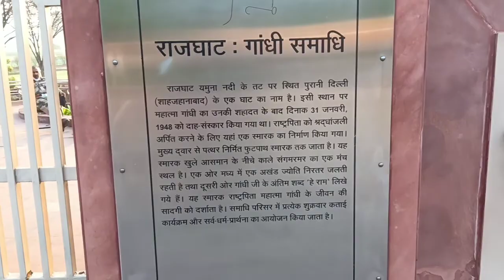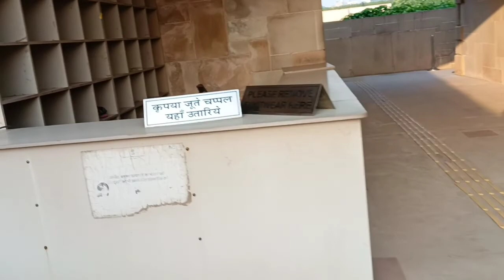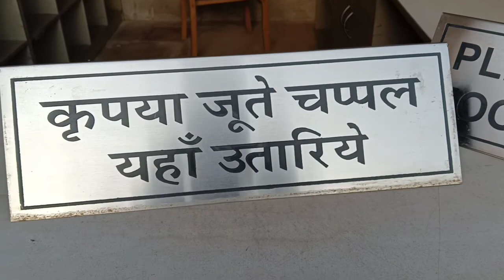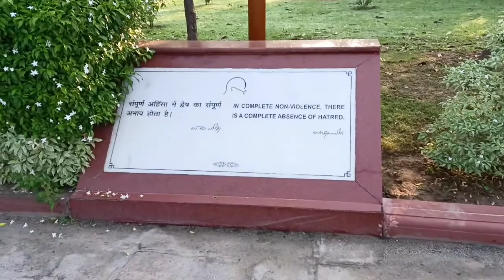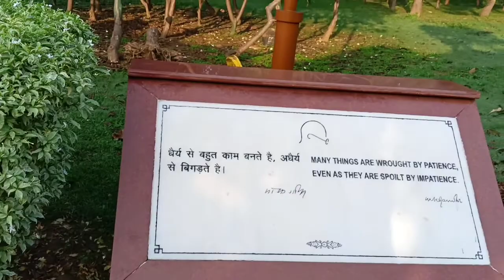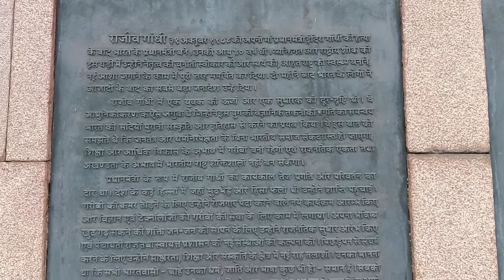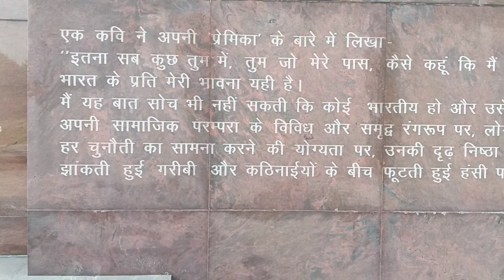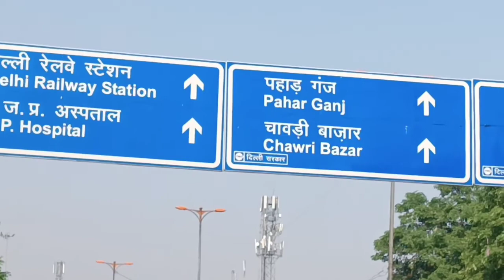Delhi পালো !! Returning From Kedarnath 2021.EP#07